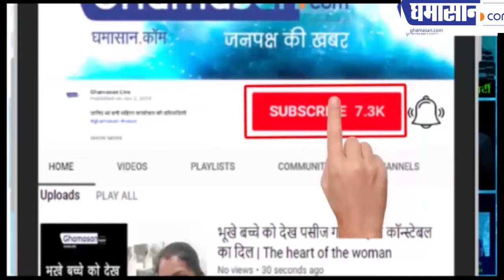CBSE वेस्ट ज़ोन स्केटिंग चेम्पियनशिप के समापन में प्रिंसिपल धरम वर्मा जी से विशेष चर्चा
माउंट लिटेरा जी स्कूल में CBSE वेस्ट जोन स्केटिंग चेम्पियनशिप संपन्न हुई
चेम्पियनशिप में 3 राज्यों के खिलाडियों ने भाग लिया
CBSE वेस्ट ज़ोन स्केटिंग चेम्पियनशिप के समापन में प्रिंसिपल धरम वर्मा जी से विशेष बातचीत